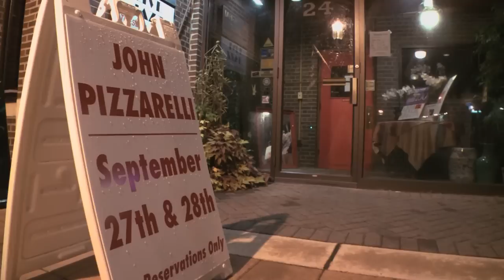John and Bucky Pizzarelli play together at Shanghai Jazz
State of the Arts - watch an exclusive preview of the premiere episode!

John and Bucky Pizzarelli play a rare set together at Shanghai Jazz in Madison. Father and son jazz greats talk about being from a musical family, and they play some great music. Also on the premiere of State of the Arts, glass artist Paul Stankard and author Junot Díaz.